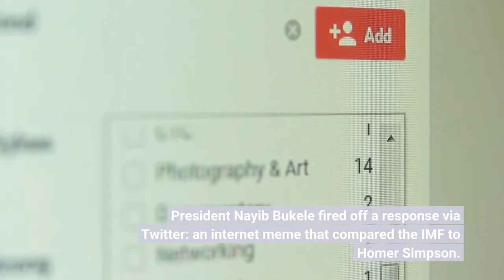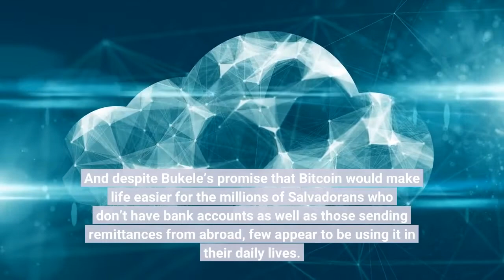El Salvador's president buys Bitcoins 'naked' he boasts His experiment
Four months into El Salvador’s experiment as the first and only country in the world to adopt Bitcoin as legal currency, the International Monetary Fund had seen enough. Drop Bitcoin now, its board of directors warned in January, saying the cryptocurrency poses “large risks” to the financial stability of the nation and its citizens. President Nayib Bukele fired off a response via Twitter: an internet meme that compared the IMF to Homer Simpson. A power-hungry populist who brands himself the “CEO of El Salvador, ” Bukele has become one of the world’s foremost Bitcoin evangelists since pushing a law through Congress that requires businesses to accept the cryptocurrency for goods and services. His grand plan has so far produced tepid results. El Salvador is believed to have lost as much as $22 million in reserves thanks to dramatic plunges in the cryptocurrency’s value. Fraud targeting users of the country’s official Bitcoin wallet, known as Chivo, has been widespread, with at least 1, 000 people reporting that their identities were stolen through the app. And despite Bukele’s promise that Bitcoin would make life easier for the millions of Salvadorans who don’t have bank accounts as well as those sending remittances from abroad, few appear to be using it in their daily lives. None of that has deterred Bukele, a former marketing executive known for his irreverent, internet-friendly antics. He keeps acquiring more bitcoins with the country’s cash, bragging on Twitter about “buying the dip” on his phone while “naked. ”Next month, in what experts say is its riskiest move yet, El Salvador will issue a first-of-its-kind $1-billion “Bitcoin bond. ”Half of the money raised from the bond offering will be used to build a tax-free “Bitcoin City” powered by an extinct volcano whose geothermal energy will be harnessed to mine new bitcoins, according to the government. The other $500 million will be used to purchase more bitcoins. The 10-year bond offers investors an interest rate of 6. 5%, which is much lower than the nation’s traditional bonds, which have been trading in junk territory because ratings agencies are so worried about Bukele’s Bitcoin fixation. But it promises to pay investors dividends if the country’s Bitcoin investment pays off. Bukele insists the plan will help drive growth in a poor nation that has long struggled to ignite its economy. Experts are skeptical. They have questioned whether people may buy in for the novelty without considering the country’s precarious financial situation. Although El Salvador’s economy grew at a steep 10% in 2021, it remains in deep debt. The nation owes $1. 2 billion in external debt payments next year, including an $800-million Eurobond repayment due in January. El Salvador asked the IMF for a $1. 3-billion loan to help cover those bills, but a deal looks unlikely given the nation’s refusal to drop Bitcoin or make other financial adjustments.